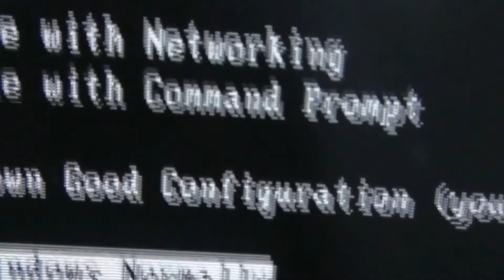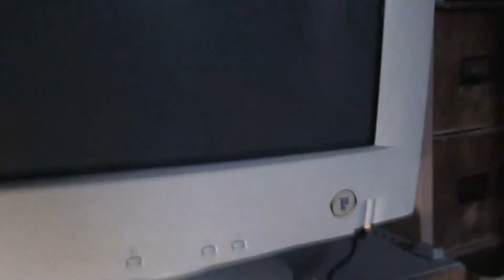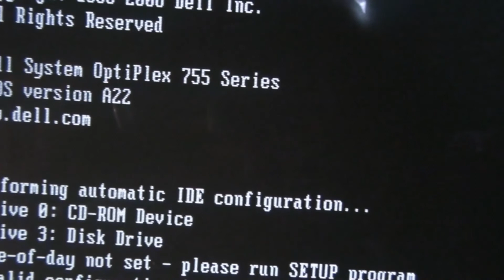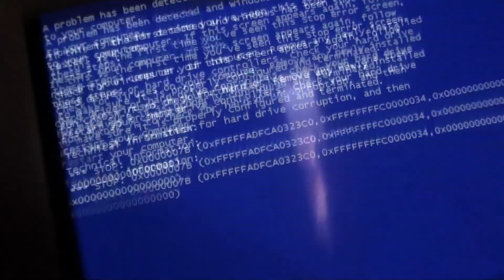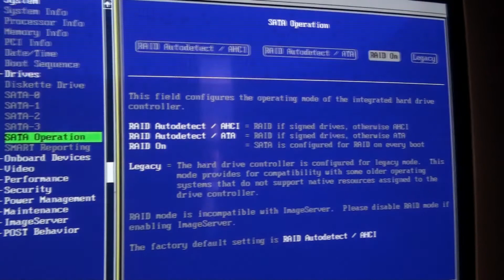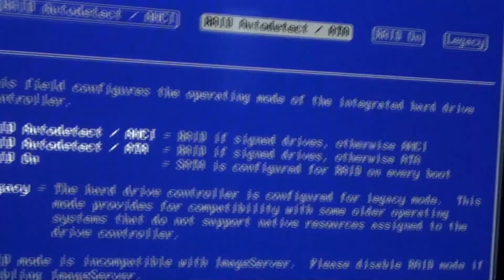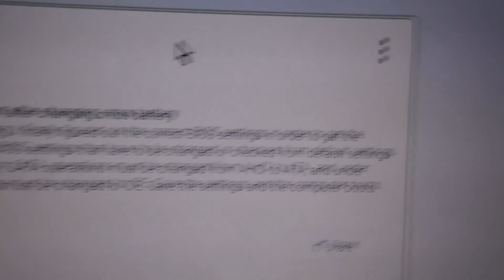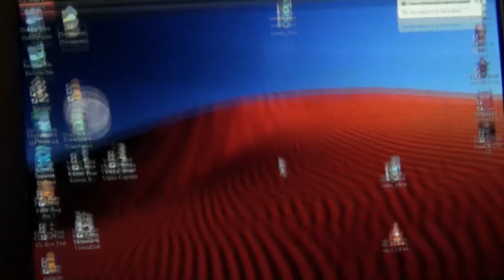Dell Optiplex 755 BIOS Flat Battery/Windows Reboot AHCI Issue.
My Dell Optiplex 755 BIOS/CMOS battery went flat and windows refused to boot as a result,so after i wrestled with the machine i found a solution to the BIOS reset and windows reboot issue.

Link to solution for Dell Optiplex BIOS reset problem...